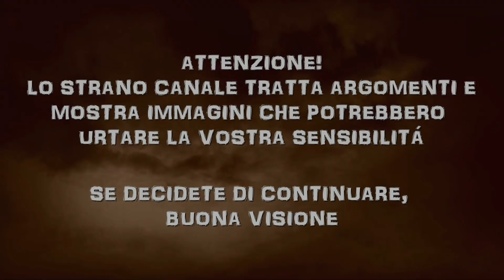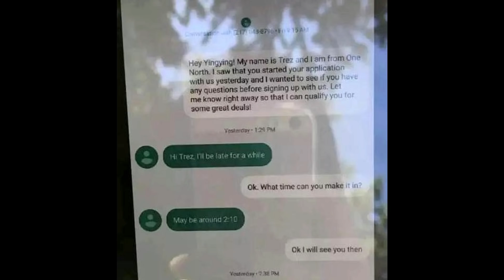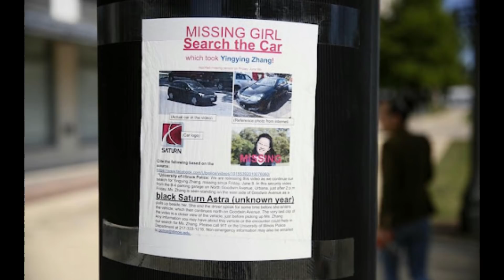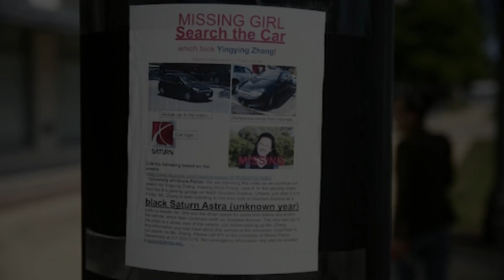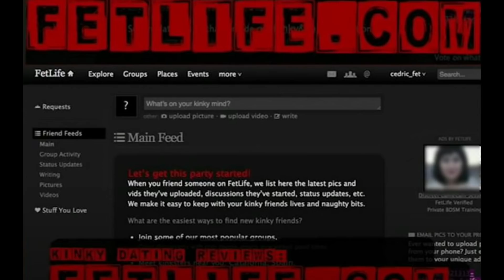UN PASSAGGIO DALL'ASSASSINO (IL CASO DI BRANDT CHRISTENSEN)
Ciao! Nel video di oggi vi parlo dell'omicidio di Yingying Zhang, una studentessa cinese in visita negli Stati Uniti che accetta un passaggio dalla persona sbagliata.

Grazie di cuore per aver guardato questo video!